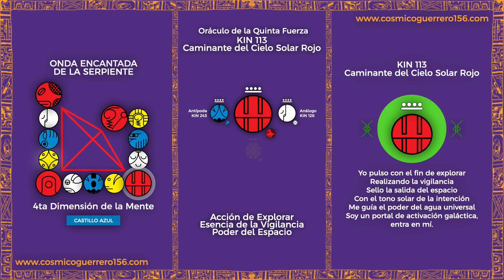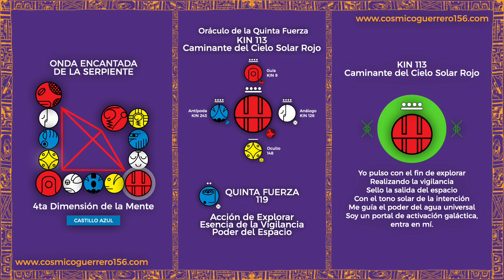KIN 113 | CAMINANTE DEL CIELO SOLAR ROJO | ORÁCULO DE LA QUINTA FUERZA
En este Clip hablamos sobre el KIN 113, CAMINANTE DEL CIELO SOLAR ROJO, en donde analizamos brevemente su Oráculo de la Quinta Fuerza.

Kin Destino: Caminante del Cielo Solar Rojo, Kin 113
Kin Análogo: Enlazador de Mundos Solar Blanco, Kin 126
Kin Antípoda: Noche Solar Azul, Kin 243
Kin Oculto: Estrella Entonada Amarilla, Kin 148
Kin Guía: Luna Solar Roja, Kin 9

Quinta Fuerza: Tormenta Lunar Azul, Kin 119

BITACORA TZOLKIN 13:20: LINK BITACORA TZOLKIN 13:20